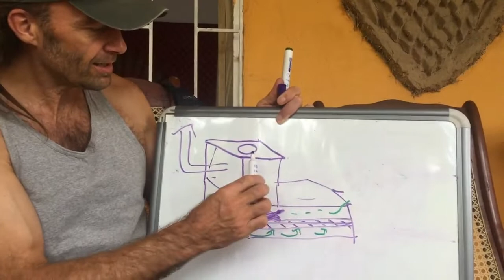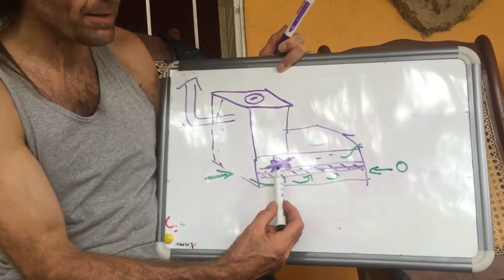CASABE sobre Baños Composteros. Red CASA presenta a Stephen de Fundacion Viracocha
Una edicion más del programa CASABE, de la RED CASA LATINA, donde presentamos las lecciones aprendidas a lo largo de muchos años de experiencia en temas concretos. Esta vez, lo que funciona y lo que no funciona en baños composteros. Filmado durante el Llamado de la Montaña 2019 en el Clavelito, Colombia.